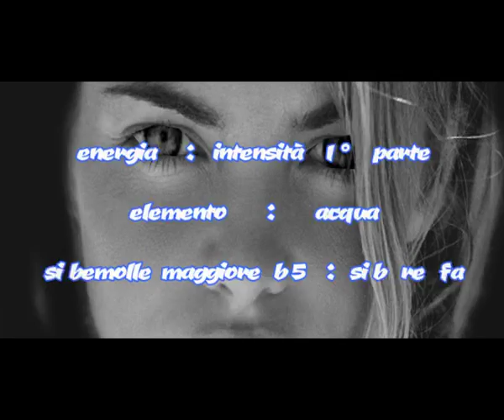Ionian augmented mode # 2 (modo ionio aumentato #2) - intensità 3° parte